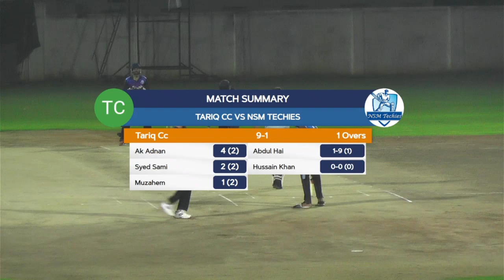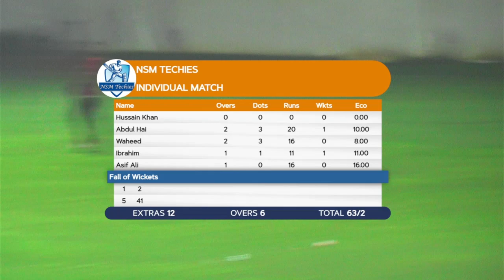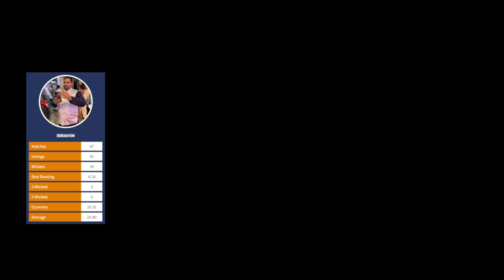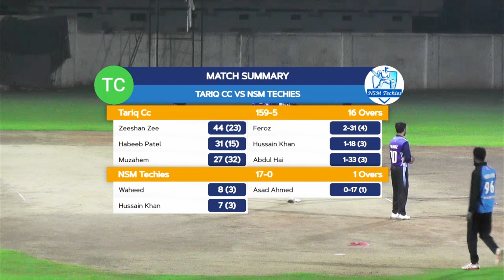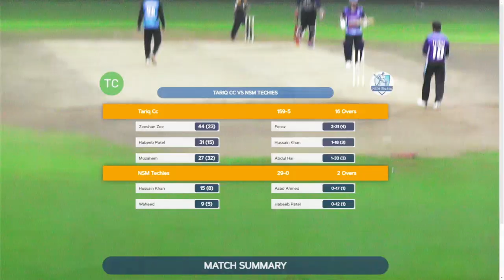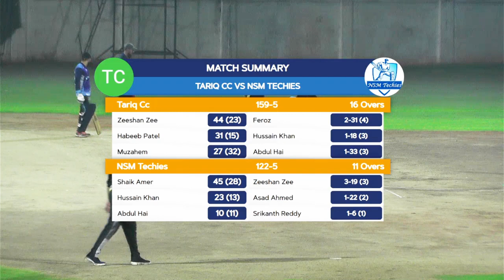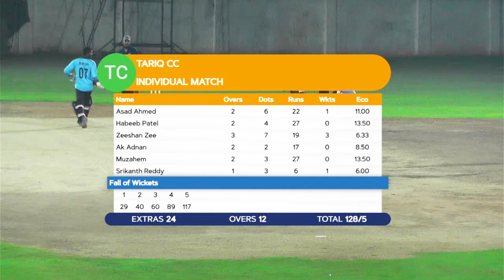NSM CRICKET CLUB VS ZEE FRIENDS CLUB